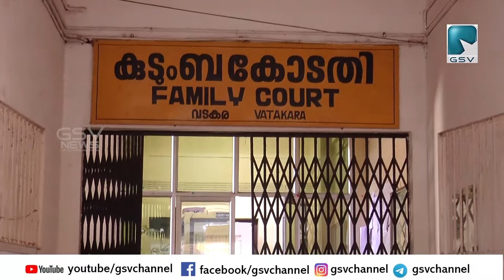വടകര കോടതിയിൽ പിടിമുറുക്കി കൊറോണ